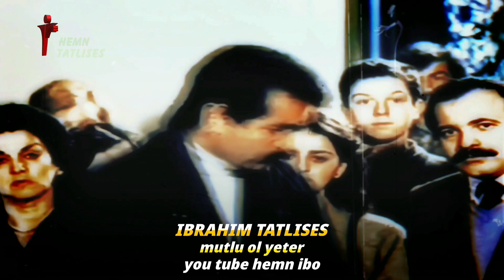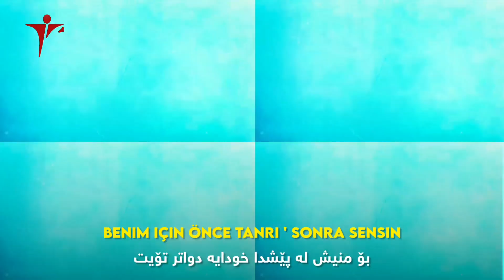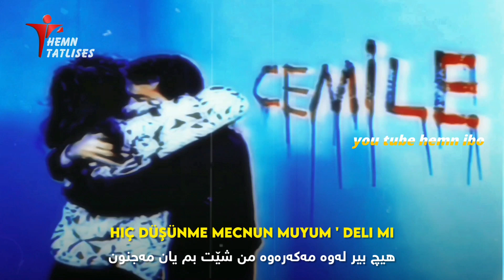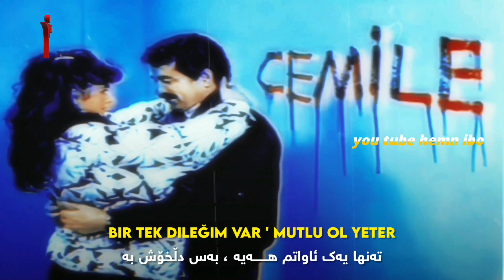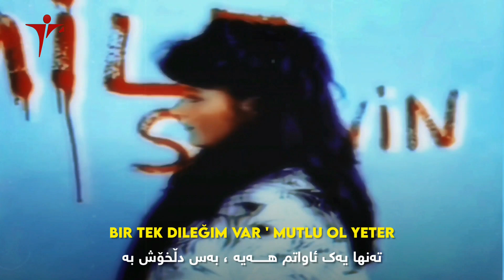ibrahim tatlises mutlu ol yeter zhernusi kurdi